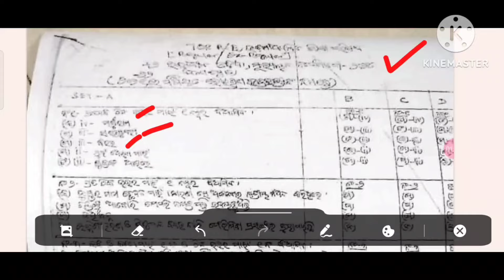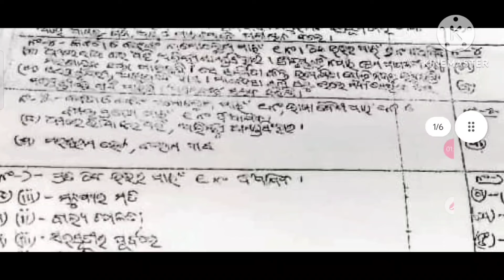Optional odia answer key 2024 chse odisha ll +2 2nd year optional odia board exam answer key chse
This is an informational video on+2 board exam 2024 class 12 optional odia answer key chse odisha..